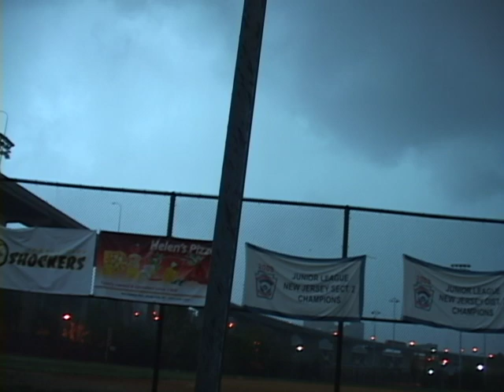Cockroaches - Eastcrust 2010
Skateboarding in New Jersey, New York, Astoria Park, Small Empire Skatepark. Featuring Jeff Starch, Sam Ames, Matt Zaszewski, Hoai Pham, Brian Donovan, Eric Moritz, and Alex Gonzalez. - Eastcrust.com